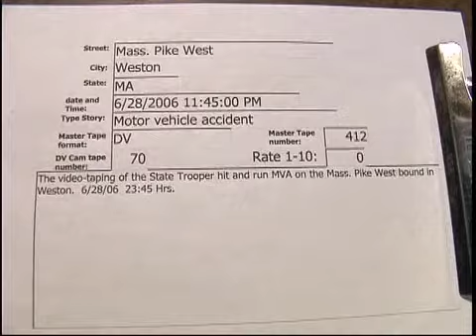Mass. Pike West, Weston SP MVA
Mass. Pike West, Weston SP MVA  6/28/2006  23:45 Hrs.